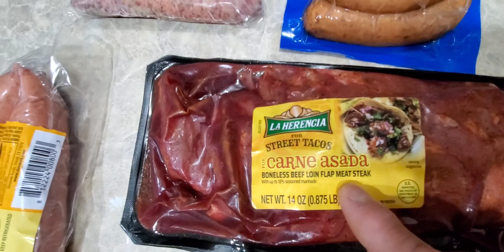SMALL MEAT FEST 🍖🐃🐖🐓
Been busy the last few weeks but here we are guys. Another video. It's late BUT I finally got to it. Got another one coming too!!!